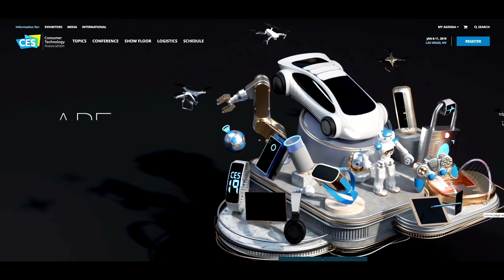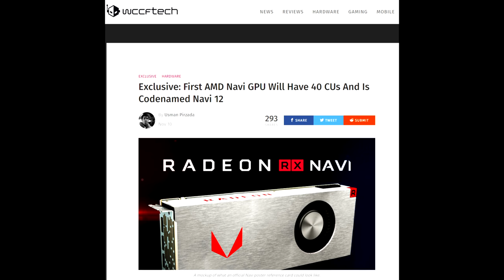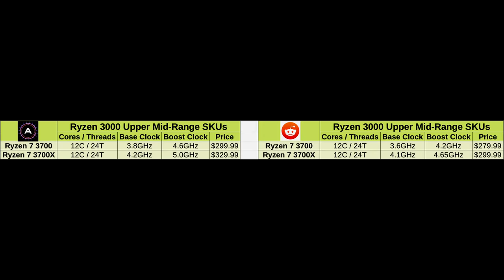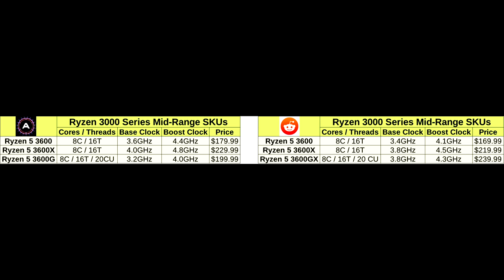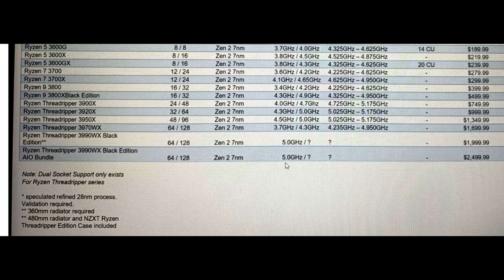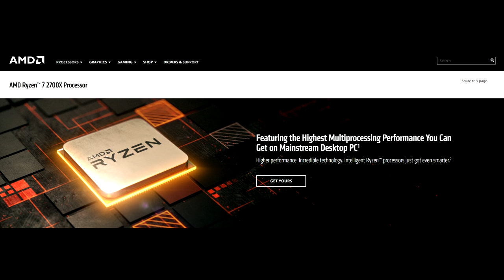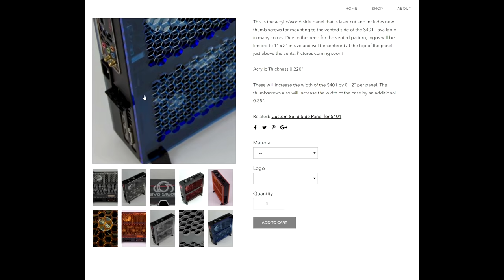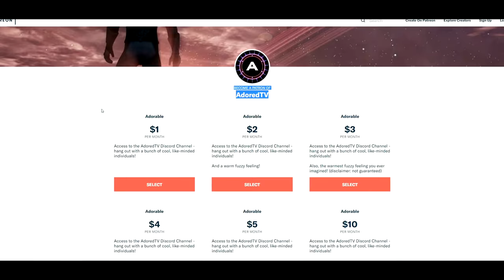Ryzen 3000, Radeon 3000 Series LEAKS - It's Game On!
Buckle up.